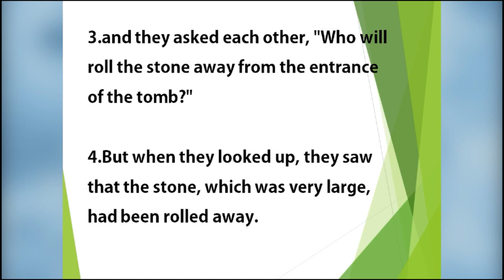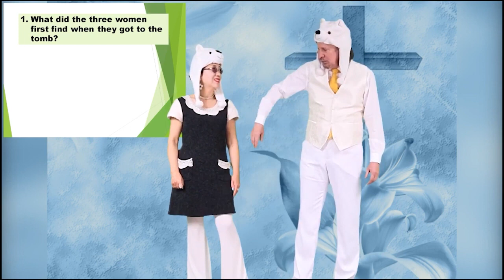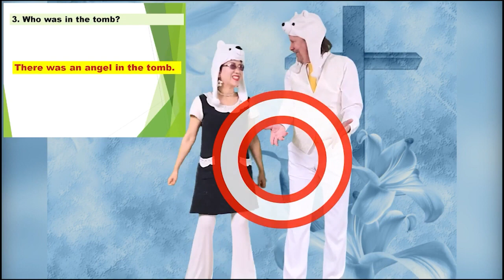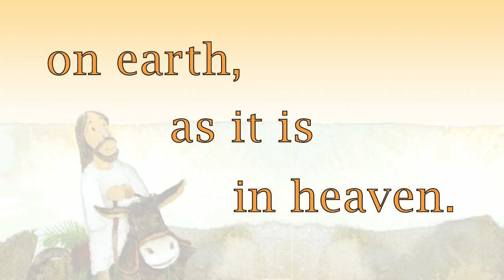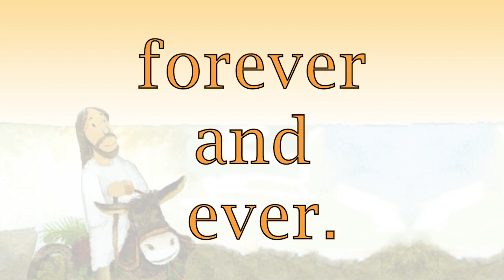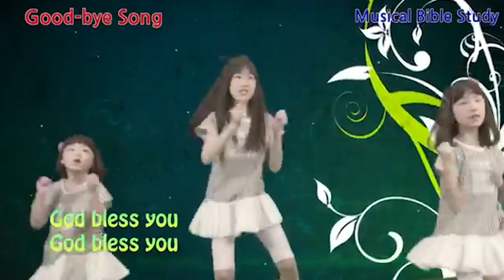Jesus Tumb Worship by missionaries Jim and Minnie /서울김포영광교회 어린이 영어예배 /Kids Online Worship